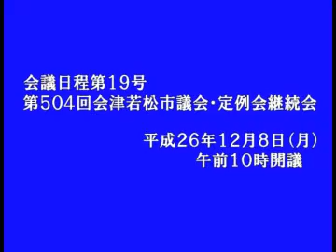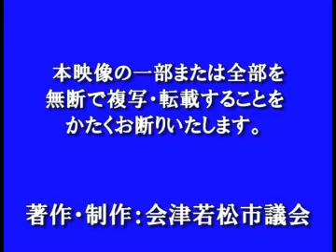平成26年12月定例会12月８日中島 好路議員